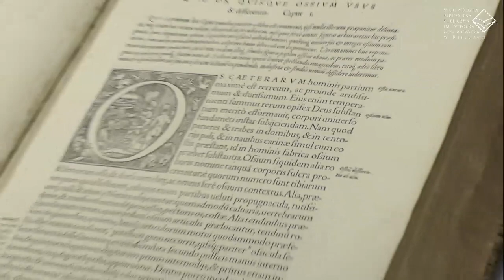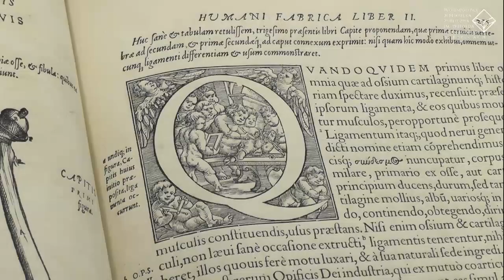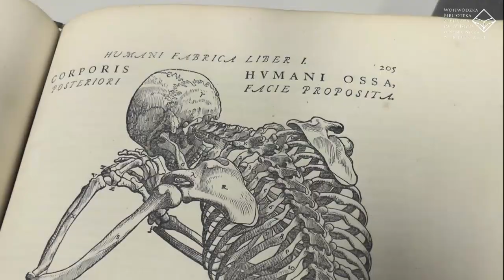„De humani corporis fabrica libri septem”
Andreas Vesalius 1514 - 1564 był autorem przełomowej pozycji z zakresu medycyny wydanej w szczególnym 1543 roku (jest to rok wydania również wybitnego dzieła „De revolutionibus” Mikołaja Kopernika) - „De humani corporis fabrica libri septem”.

Egzemplarz, przechowywany w naszej Bibliotece pochodzi z 1555 roku i jest wydaniem drugim, poszerzonym i uzupełnionym, a wyszedł ze znakomitej oficyny drukarskiej bazylejskiej Jana Oporinusa.

Flamandzki uczony, twórca nowożytnej anatomii, jako pierwszy opisał w nim budowę ludzkiego ciała.

Wykazał liczne błędy w dziełach swoich poprzedników, zrobił to -  analizując ludzkie ciało poprzez  wprowadzenie  …sekcji zwłok, jako metody badawczej. Technik pracy uczył się najpierw na nieżywych zwierzętach, a w czasie studiów w Paryżu udawał się pod szubienicę miejską oraz na Cmentarz Niewiniątek, gdzie pobierał próbki do badań osteologicznych. Później wykonywał publiczne sekcje zwłok także ucząc studentów. Został profesorem chirurgii w Wenecji, w Wenecji poznał także ucznia Tycjana – Jana van Calcara, który wykonał dla niego szereg rysunków ludzkiego ciała.

Wiedzę o budowie ludzkiego ciała zawarł we wspomnianym dziele, ilustracje do niego wykonane zostały zaś w pracowni Tycjana, w książce są to po mistrzowsku wykonane drzeworyty.
Andreas Vesalius w czasie swojego krótkiego życia zrewolucjonizował medycynę, oprócz wspomnianego głównego i najważniejszego dzieła napisał i wydał wiele innych książek o anatomii ludzkiego ciała. Pracował bardzo intensywnie.

Był nadwornym lekarzem  cesarza  Karola V, który w 1555 roku  abdykował,  Vesalius  znalazł się wówczas pod rządami Filipa II Habsburga, z którym przeniósł się do Hiszpanii. Znane są przypadki, że w wyniku działań i diagnozy Vesaliusa ratowano ludzi, m.in. uratował on życie synowi cesarskiemu, Don Carlosowi, który spadł ze schodów i uderzył głową w drzwi. W  ranę po uderzeniu wdało się zakażenie. Od śmierci wybawiło go nacięcie i zlikwidowanie nagromadzonej ropy, a Don Carlos po tym zabiegu powrócił do zdrowia.

W 1564 roku Andreas Vesalius wyruszył  na pielgrzymkę do Palestyny przez Wenecję.  Istnieje mnóstwo wersji  zarówno, dlaczego w nią wyruszył, jak i samej śmierci wybitnego anatoma. Faktem jest, że umarł 15 października tego roku, a na niewielkiej greckiej wyspie – Zakinthos – widnieje nagrobek z jego nazwiskiem i datą śmierci.

Był wybitnym uczonym, nauka zawdzięcza mu ogromny postęp w leczeniu ludzi, na jednej z ilustracji w książce widnieje napis, który świetnie charakteryzuje życie i zasługi  Vesaliusa -  „Vivitur ingenio caetera mortis erunt” – Geniusz trwa, reszta jest śmiertelna.

Nasza książka wymieniona jest w opracowaniu opisującym wszystkie egzemplarze dzieła Vesaliusa (edycje z lat 1543 i 1555) na świecie: „The Fabrica of Andreas Vesalius . A Worldwide Descriptive Census, Ownership, and Annotations of the 1543 and 1555”  z roku 2018.